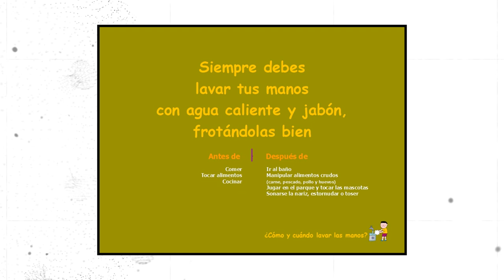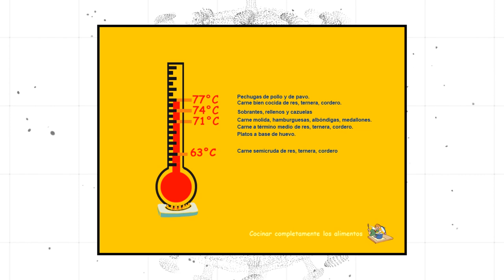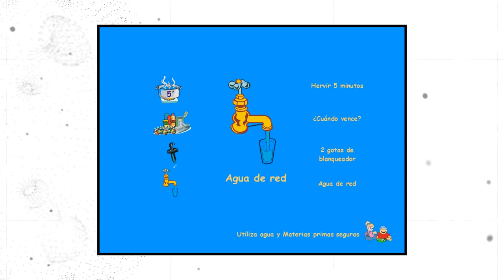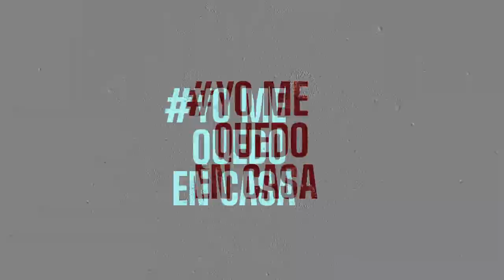DESDE CASA: Silvina Generoso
La Dra. Silvina Generoso, de la Facultad de Agronomía y Agroindustrias de la UNSE, nos cuenta las claves de la Organización Mundial de la Salud para consumir alimentos seguros.